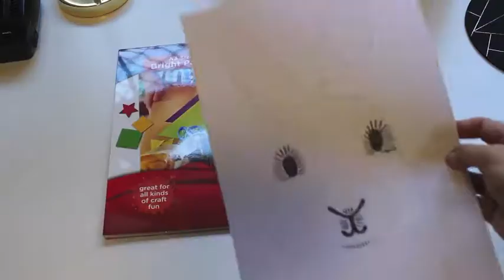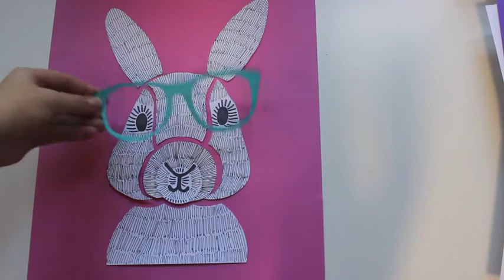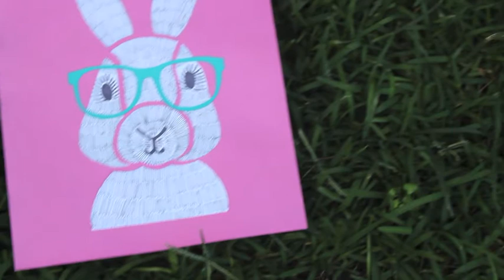Bunny Art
This is a great idea for primary school art during Easter, or a fun activity to do during the Easter break.

To get the glasses I just googled sunglasses template and found one I liked.